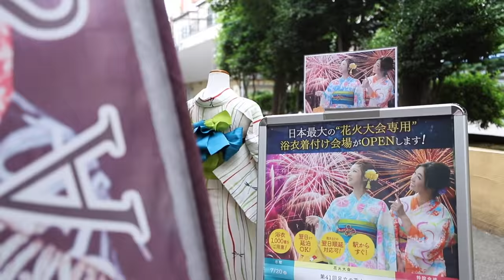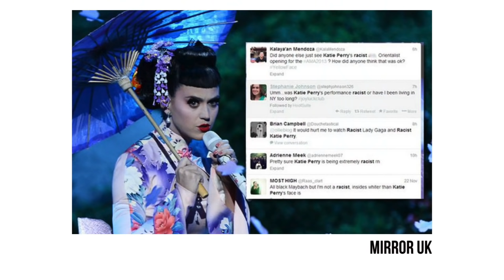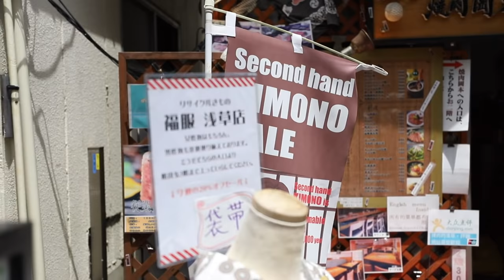VESTIR KIMONO SIN SER JAPONÉS ¿MAL VISTO? | Apropiación Cultural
Usar elementos de la cultura japonesa como el kimono y transformarlos ha sido foco de duras críticas por apropiación cultural. Sin embargo, a los propios japoneses no parece importarles. ¿Hasta dónde llega la libertad de hacer algo sin que llegue a resultar ofensa?